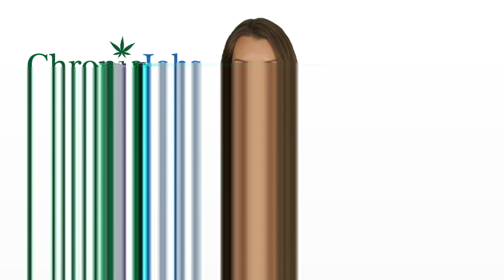Valley Stream Village Marijuana Jobs